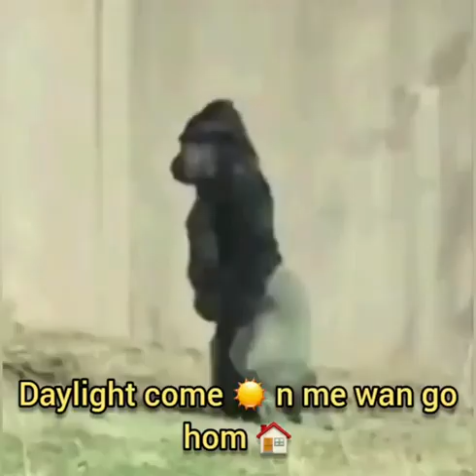COME MR TALLY MAN